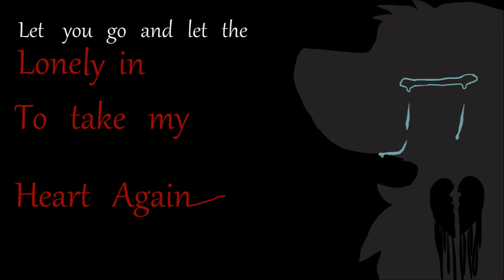Lonely meme REMAKE (TRIGGER WARNING)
Made exactly a year later from the old one. Posted on my birthday too :D I say this one looks much better.

Original: Strawberry Reptile
Song: The Lonely - Christina Perry
Frames: 16
Time Taken: Roughly 1 week